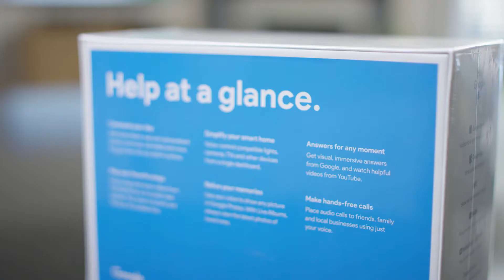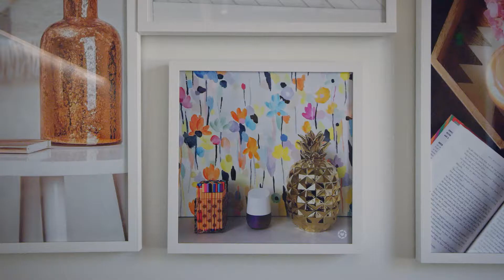Making smarter homes | Google Home | Entrepreneur Story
Google Home is an interconnected, interactive ecosystem that improves the way we live. Product lead Mark Spates discusses the ways Google focuses on its users’ experiences to innovate and evolve. He shares his outlook on the company’s future through its research into machine learning, AI, and natural language understanding. And he describes the journey of creatively exploring an array of problem-solving pathways.

This video is part of the OpenStax Business series, which showcases entrepreneurs and businesses with a focus on purpose, principles, and best business practices. It can be used with any OpenStax business textbook.